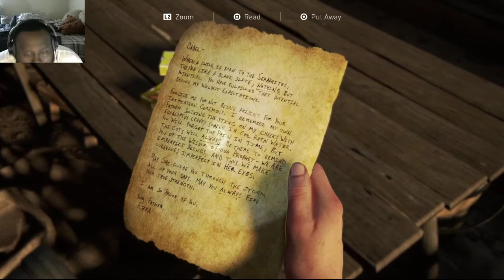The last of us part 2 Ep 33 all this for Owen